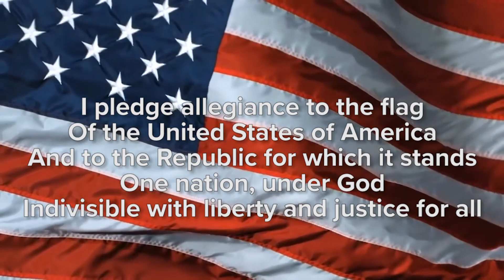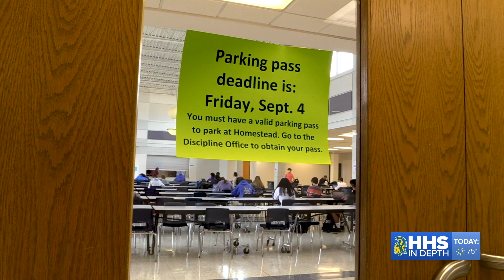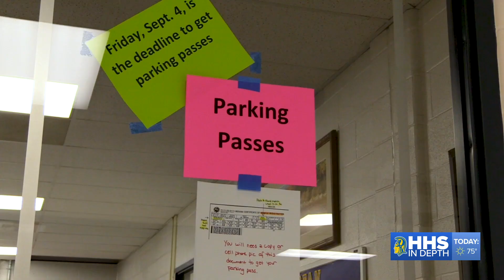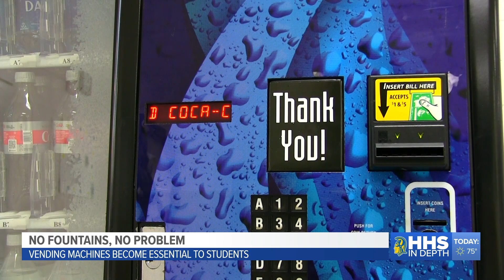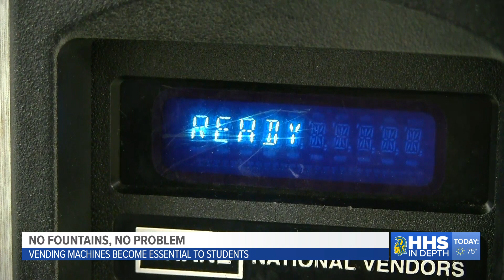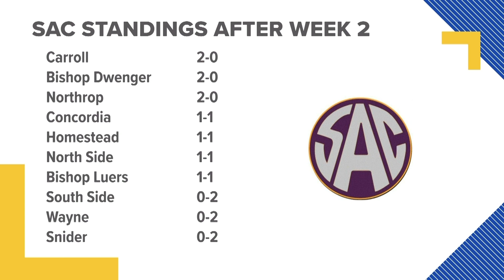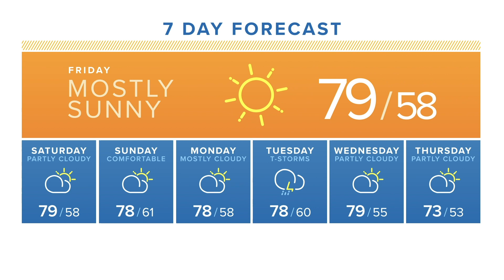HHS In Depth - Friday, September 4, 2020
HHS In Depth - Friday, September 4th
Homestead High School
Video Newscast
Today's show stories include: Bus Procedures during COVID-19, Local Coffee Shop dealing with the pandemic, New PE Teachers, Vending Machines at HHS, Sports and Weather.